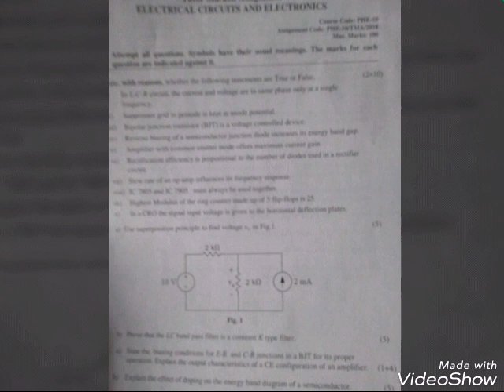Ignou solved assignment 2018 phe 10